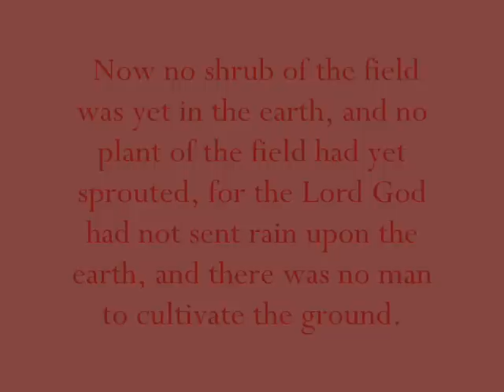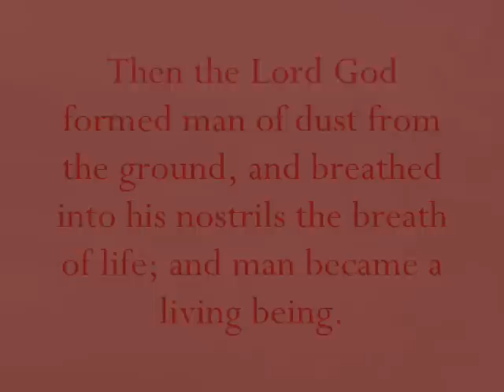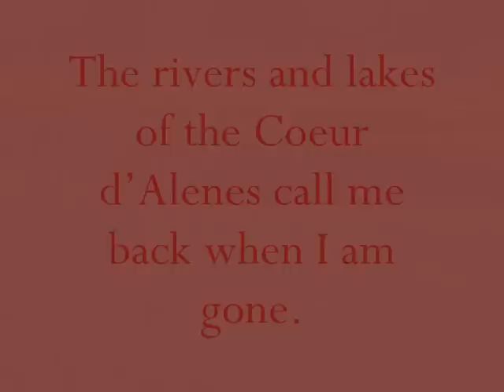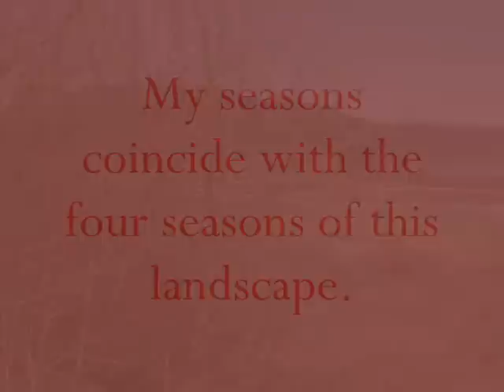The Chain Lakes of North Idaho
Photos of the Chain Lakes, with music by Timothy Patrick O'Reilly